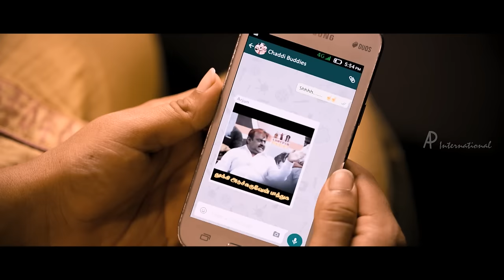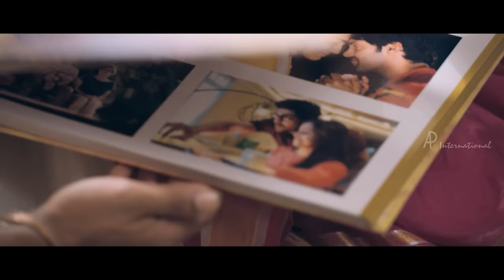Bangalore Naatkal Tamil Movie | Arya & Bobby Simha Special Scenes | Sri Divya | Rana | Samantha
Bangalore Naatkal Tamil movie Arya & Bobby Simha special scenes also featuring Sri Divya, Rana Daggubati and Parvathy Menon. Music by Gopi Sunder, directed by Bhaskar and produced by Prasad V Potluri. Banglore Natkal is the remake of Banglore Days, a super hit Malayalam movie featuring Fahad Fazil, Nazriya, Nivin Pauly and Dulquer Salman. Banglore Naatkal also stars Samantha, Raai Laxmi and Prakash Raj among others.

Star Cast : Arya, Sri Divya, Rana Daggubati, Bobby Simha, Parvathy Menon, Samantha, Raai Laxmi
Director : Bhaskar
Producer : Prasad V Potluri
Cinematographer : KV Guhan
Editor : Marthand K. Venkatesh
Release : 5 February 2016
Genre : Comedy - Drama